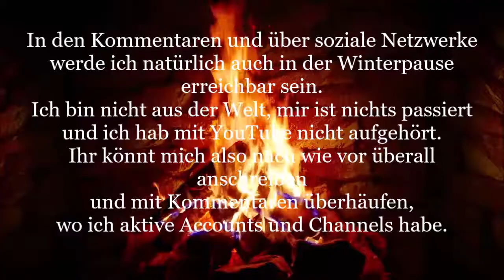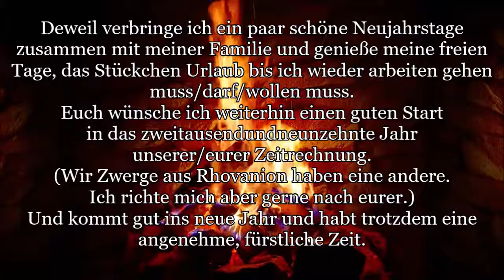WINTERPAUSE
Zwergenfürst macht Winterpause

Ich verabschiede mich hiermit in die Winterpause und hoffe ihr kommt gut durch die Weihnachtstage. Wir sehen uns dann frisch und erholt nach der Winterpause mit neuen Parts von alt bekannten, wie neuen Projekten. Habt, wie immer eine fürstliche Zeit und kommt gut ins Neue Jahr. Vielleicht sieht man sich ja doch zwischendurch in einem Video. Versprochen ist nichts, aber mal schauen wie's kommt.
Euch eine angenehme Zeit
Gehabt euch wohl. Tschau tschau!